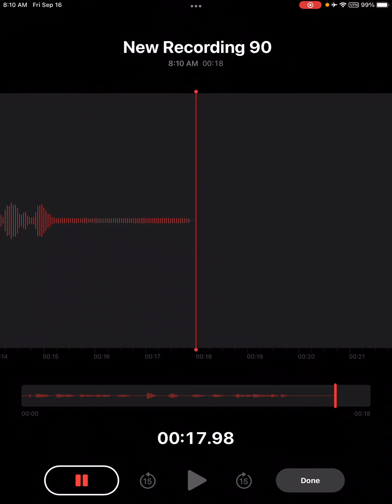So this is everyday paired with a fake excuse